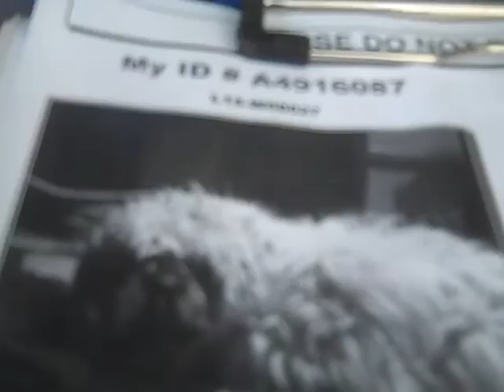A4916087 Jacko | Lhasa Apso/Cocker Spaniel Mix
A4916087 Jacko is a gentlemanly and sweet 10-year-old white-and-champagne neutered male Lhasa Apso  and Cocker Spaniel mix who was found as a stray in El Monte on February 1st and brought to the Baldwin Park Animal Care Center. Weighing 20 lbs, Jacko is a sweet boy with a calm and loving disposition and a readiness to participate in and enjoy life. He was a mess of neglect when he came in (poor little man!), but he’s had a shave-cut and is currently being treated for yeast in his ears. Obviously, he should be examined by an outside veterinarian to ensure his best health. Despite whatever he’s been through, though, Jacko remains a happy guy. He is trusting and unafraid, and he adores receiving attention from his handlers (especially in the form of treats!). Jacko will be a great new best friend and a superb indoor pet in any calm and loving family eager to shower this deserving dog with tons and tons of TLC!
To Check on this Animal Please Contact the Baldwin Park Shelter!